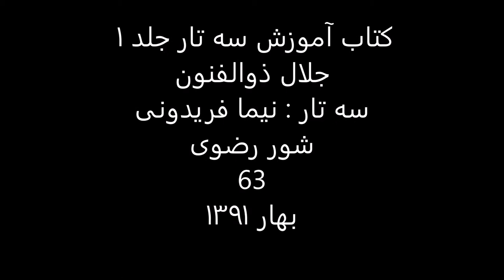کتاب آموزش سه تار 1 جلال ذوالفنون سه تار نیما فریدونی شور رضوی 63 بهار1391